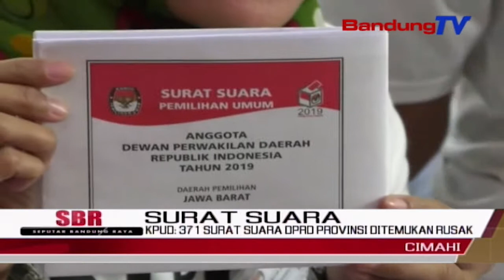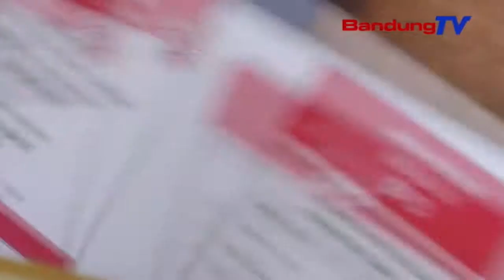KPUD, 371 Surat Suara Dprd Provinsi Ditemukan Rusak | SBR | BANDUNGTV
SBR | BANDUNGTV | NIKEN PRATIWI | Komisi pemilihan umum daerah kota cimahi melansir,surat suara untuk pemilihan d-p-r-d provinsi jawa barat,nyaris rampung beres disortir dan dilipat.dari total 387.898 ribu surat suara,kpu menemukan surat suara yang rusak,yakni sebanyak 371 surat suara.